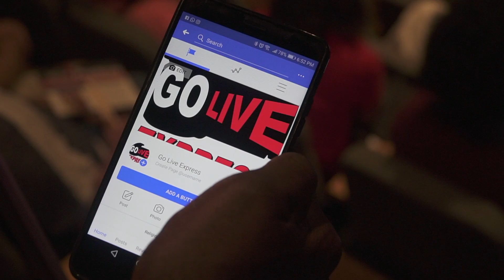Haitian Heritage and Cultural Arts Celebration